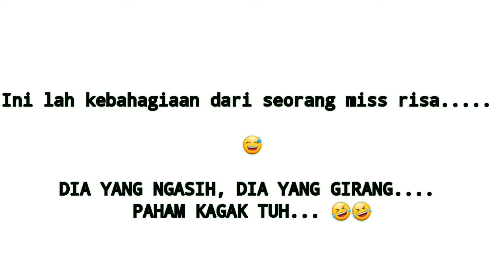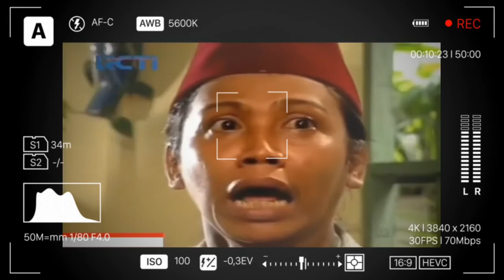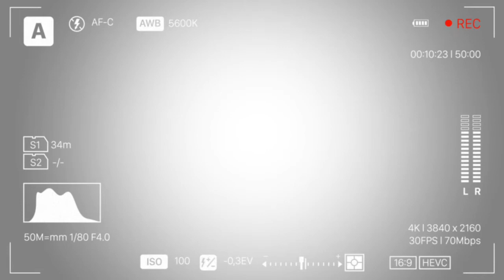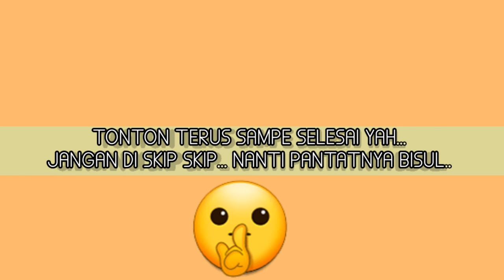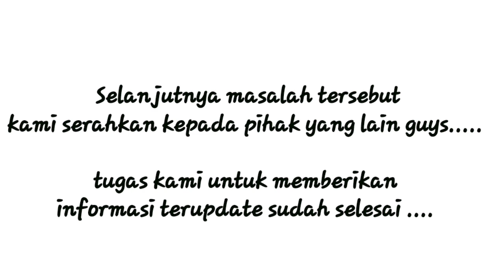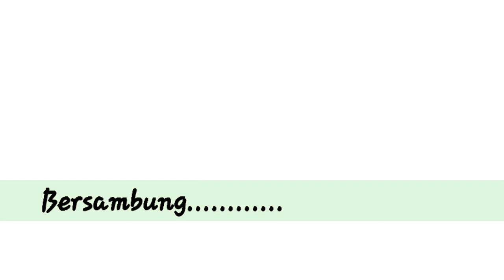EKSPLORASI "PURA PARAHYANGAN AGUNG - BOGOR " VLOG #4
Niatnya, mau ngilangin penattt dari aktifitas sehari hari.

eh. malah jadi detektif 😅, penasaran apa yang kita lakukan di sana ?, yukkk langsung tonton videonya 👆😊